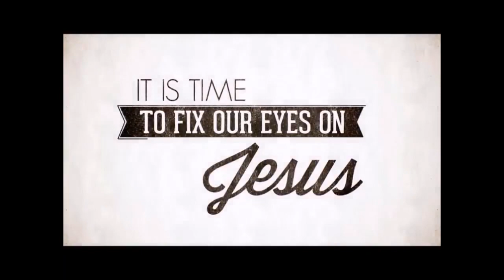John 3:22-36, Sept 3, 2023, Calvary Chapel Payson, Pastor Isaac Bradford